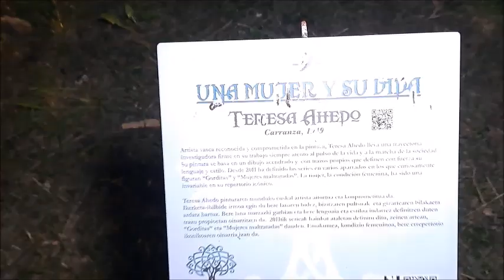5 ROBLEDA SEUÑOS FERNANDO LAZARO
5 ROBLEDA SEUÑOS FERNANDO LAZARO